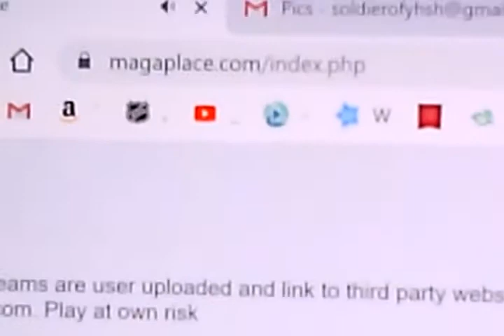2020 d1 sYstEmS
samsung 2013